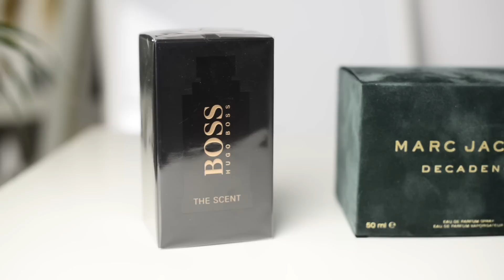DEZEMBER FAVORITEN | Beauty & Fashion + VERLOSUNG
*PR Sample: Das Video enthält Pr Samples, welche mir kosten - und bedingungslos zur Verfügung gestellt wurden

Vielen Dank fürs Anschauen dieses Videos! ♥

MUSIK (Intro)

Eure

~~ Kimmy ♥